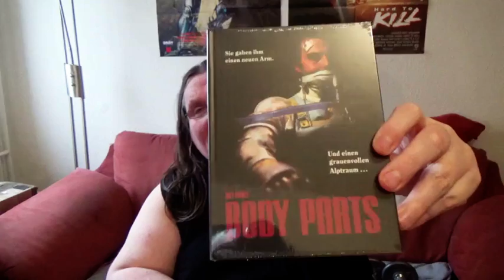MYSTERY UNBOXING Micha F.